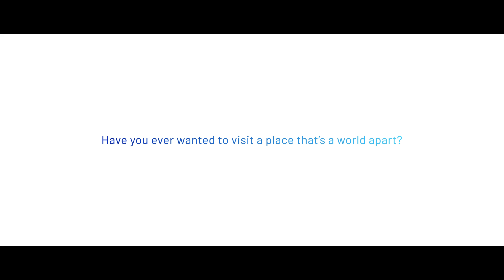『ホロライブ・オルタナティブ』 ティザーPV（Fullver）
ようこそ、もうひとつのセカイへーー
ホロライブがおくるまた別の可能性――『ホロライブ・オルタナティブ』

「Dawn Blue」
歌：Mori Calliope
作詞：Mori Calliope / ボンジュール鈴木
作曲：高橋 浩一郎
編曲：鈴木Daichi秀行
▲制作
監督・画コンテ・演出
　榎戸駿
作画監督
　山田有慶
原画
　坂詰嵩仁　　岩澤亨
　田中一真　　中山直哉
　柴田海　　　河野敏弥
　廣江啓輔
　榎戸駿　　　山田有慶
動画検査
　安藤昂輝（スノードロップ）
動画
　スノードロップ
　原野奈津子　元木万那未
　伍々葵　　　渡邉聡太
　松本愛加
色彩設計・色指定
　中野尚美（ステラ・ロード）
仕上検査
　遠藤花歩（ステラ・ロード）
仕上
　ステラ・ロード
　越田侑子　　門松諭生
　江口亜紗美　菊地慶翔
　永井唯香　　奥智恵
　新井理恵
美術監督
　関口輝（インスパイアード）
美術アドバイザー
　増山修
背景
　インスパイアード
　関口輝
　ティール樹　黄楚捷
２Dデザイン
　有馬トモユキ
撮影監督
　山下清悟　　千葉大輔（バイブリーアニメーションCG）
撮影
　バイブリーアニメーションCG
制作
　カバー株式会社

※タレント・事務所スタッフ募集中です！

▶VTuber事務所「ホロライブ」所属タレント▷
※タレントは公開時の所属タレントです。